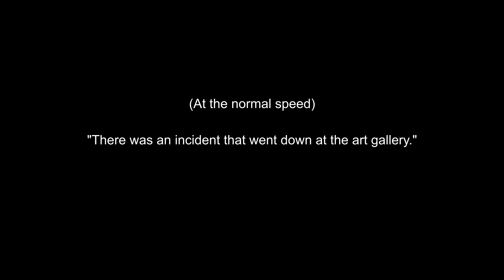Day 4 of my 30-day phrasal verb challenge! 💪 | Moments with KT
* 'vocab' is just short for 'vocabulary'. If you've been watching my videos for a while now, then you would know that Australians shorten a LOT of words - because 'vocabulary' is just too long! 😆

Today is Day 4 of this 30-day phrasal verb challenge! 💪

Phrasal verbs are used VERY OFTEN by native English speakers. I cannot stress this enough!
So it is important that you start learning them as early as possible in your English language journey.

But unfortunately, there are just so many of them (and most of them have multiple meanings), so a lot of people just stop learning them.

So hopefully this 30-day challenge will help to kick-start your interest in phrasal verbs! 😉

We will be studying the phrasal verbs in no particular order, exactly how you would hear them in real life.

And today, we'll be learning a few new words as well 💪

I hope you enjoy this 30-day challenge!! 🤞

I talk more about this 30-day challenge in this video.

2) Here are all the videos (so far) of the 30-day phrasal verb challenge. I will continue to add them here each day 😊

3) My short videos:

Every week, I do a very short video (less than one minute long) talking about just one thing. I talk about a lot of phrasal verbs in these videos, so please watch these if you would like to learn even more phrasal verbs 💪 As I keep saying, there are a LOT of them! 😅

4) My listening practice videos:

If you find it difficult to understand native English speakers, then watch these videos for some more listening practice. I focus on listening to the Australian accent in these videos.

Drop by and say hi:

WeChat ID: momentswithkt

Video by Anthony Shkraba from Pexels (1:26)

Select - Patrick Patrikios (0:09)

Timestamps:

0:00 Day 4: 30-day phrasal verb challenge
1:37 #1
2:19 #2